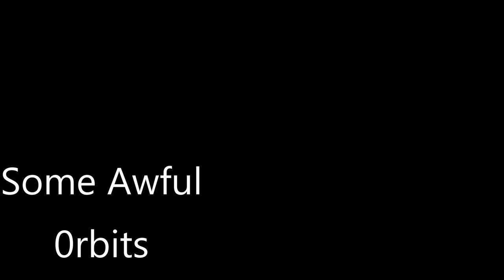First orbits for a laff - since whenever the last flight took place happened.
However long it's been it certainly showed with these attempted manual orbits. I like to avoid gimmicks with these things so there's no Tripod engaged here, no auto-orbit tricksy stuff. Just hands trying to balance those twiddly little stick-lets.  I had to concentrate on what each one did. No muscle memory left at all.

This with a new-to-me refurb. DJI Mini2.  Not sure which was the last of the squadron to fly but I think it might have been the P4adv.  This little lightweight bird is more stable in the air than I'd expected but OTOH it's so tiny that if VLOS were to be followed absolutely it'd be lost the moment it dropped below the horizon.  And since I very seldom fly much higher than the landscape features being shot, it's usually well inside the average of about 100 ft or so, most of its time well below that figure.

Only one battery is going to be limiting, so another should be enough. Having three batteries each for the Phantom, MavPro and MavAir proved excessive. the third battery for the bigger Mavic was a 3rd party example - and didn't survive its long sleep time. To my surprise all the DJi batteries came up in fine shape so I think one added battery will do the little drone well enough for my likely needs. It seems to be rated for nearly double the flight minutes as the MavAir - which seems to manage around 16minutes before it's time to come home. I never drive batteries so low as to making the return flight a gamble, so stretching to max flight time isn't important to me. Here's hoping I manage to keep doing this - it's a welcome divergence from my stills-photography. Must take some shots capitalising on the positioning advantage this will give me - so far I've done little of that.